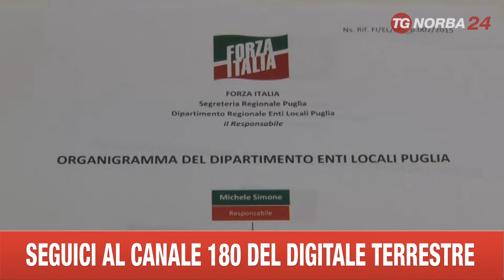BARI FORZA ITALIA SI DICE PRONTA A COLLABORARE CON L'ESECUTIVO REGIONALE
RESTA TESO IL CLIMA NEL CENTRODESTRA PUGLIESE TRA FITTIANI E BERLUSCONIANI. FORZA ITALIA SI DICE PRONTA A COLLABORARE CON L'ESECUTIVO REGIONALE MA MANTENENDO LE DISTANZE